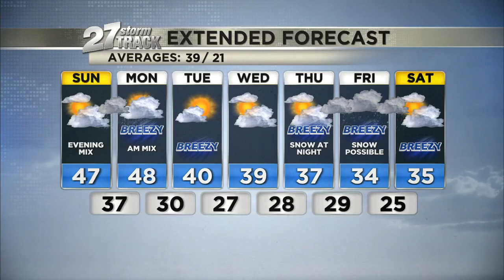Rain/mix likely tonight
Weather forecast 6 am 3/5/2023